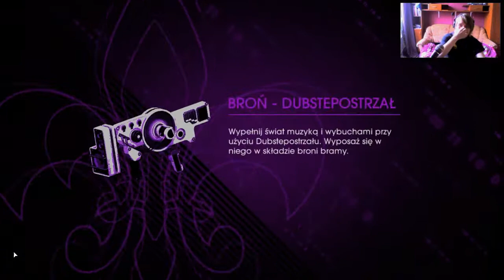Saints Row 4 #12 - Szkocki paker + DUBSTEPOSTRZAŁ :D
Witam Was w dwunastym odcinku z gry Saints Row 4. Inwazja się skończyła, ale Zinyak nie odpuszcza Świętym, dlatego zamierza przejąć kontrolę nad wiceprezydentem USA i wykorzystać go jako kolejną marionetkę, lecz Keith się ugiął mocy Zinów. Później ratujemy Kinzie w świecie iluzjonistycznym. Zapraszam do oglądania :)

Saints Row 4 to czwarta odsłona cieszącej się sporym uznaniem o sandboksowej serii stanowiącej alternatywę dla cyklu Grand Theft Auto. Całość ponownie opracowało studio Volition.
Pod względem fabularnym gra stanowi bezpośrednią kontynuację trzeciej części i jej akcja rozpoczyna się dokładnie tam, gdzie zakończyła się kampania "podstawki". Żądny władzy kosmita Zinyak przygotowuje swoją armadę do inwazji na Ziemię, pragnąć posiąść jej surowce i kobiety. Zagrozić realizacji jego planów może jedynie gang Third Street Saints. Dlatego obcy generał chcąc zagwarantować sobie zwycięstwo porwał przywódcę grupy (w tej roli występuje gracz) i uwięził go wewnątrz wirtualnej symulacji miasta Steelport. Ta komputerowa lokacja z pozoru przypomina pierwowzór, ale jednocześnie została tak zaprojektowana, aby uczynić naszego bohatera niewolnikiem. My oczywiście mamy zupełnie inne plany.
Gra oferuje rozbudowaną kampanię, na którą składa się potężny zestaw misji, zarówno tych należących do głównego wątku fabularnego, jak i zadań pobocznych. Podstawowe mechanizmy rozgrywki w większości pozostały takie same jak w poprzednich odsłonach, z jednym niezwykle istotnym wyjątkiem -- kontrolowany przez gracza bohater posiada teraz szereg supermocy. Nasza postać obdarzona została m.in. nadludzką siłą oraz prędkością, jak również umiejętnością gigantycznych skoków. W znaczącym stopniu zmienia to możliwości rozgrywki i pozwala na jeszcze bardziej szaloną zabawę oraz większą demolkę.